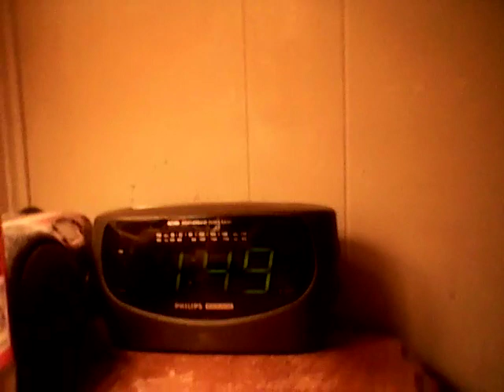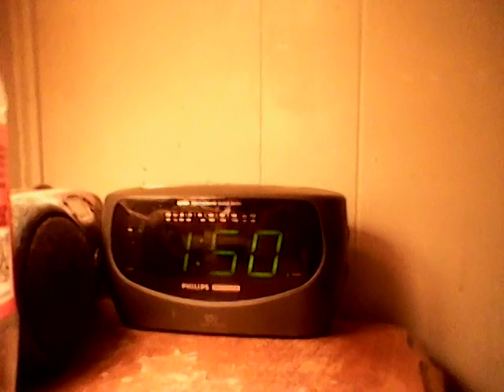Final Scoreboard on Radio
this Radio program, the Final Scoreboard is a football highlights program on radio.